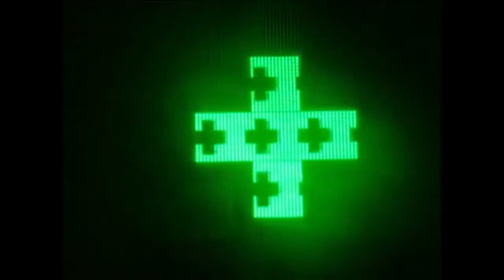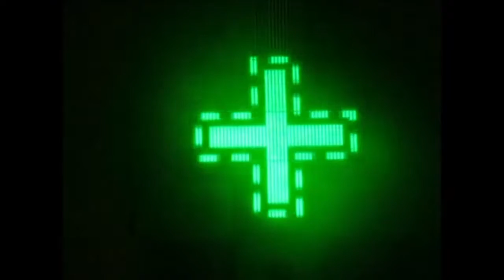MUNDO BIBI 28 septiembre 2016 06 05 03 00000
Programa de TV: "MUNDO BIBI"
28 de Septiembre de 2016